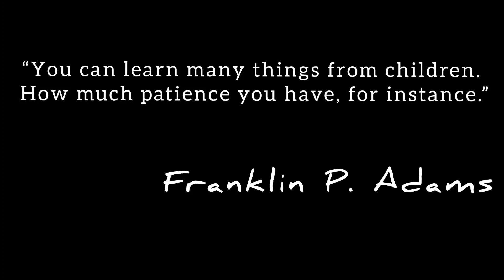The Dedicated "VLOGGER" 📺